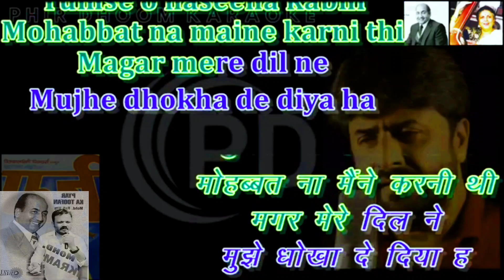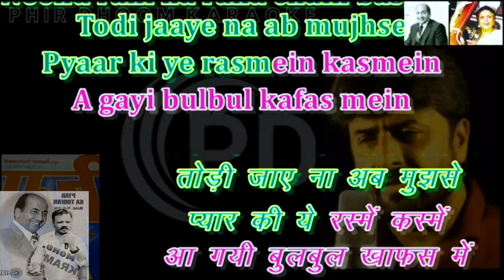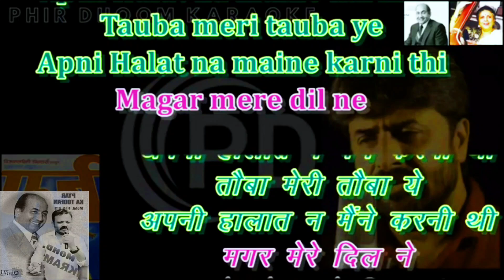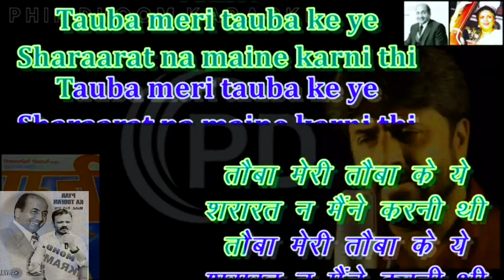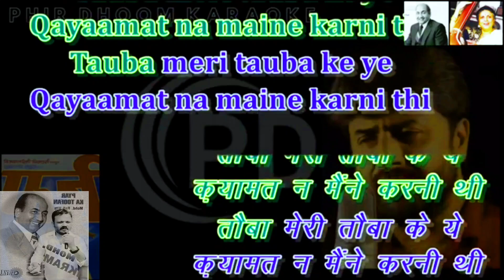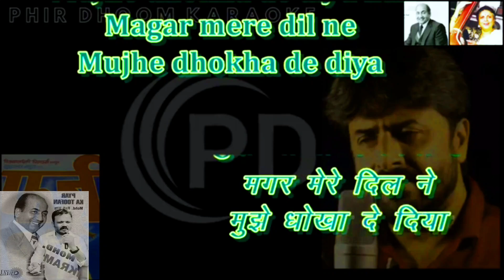Tumse O Hasina Kabhi Mahabbat Na ll Mohd Rafi, Suman Kalyanpur ll karaoke Song With Male Voice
original song ll Mohd Rafi, Suman Kalyanpur
sing by Ikram Khan fikku
karaoke song with male voice lll Ikram Khan